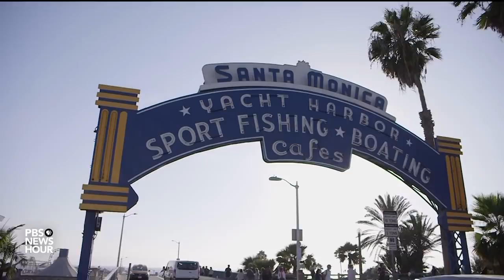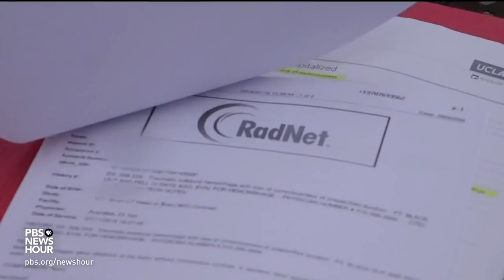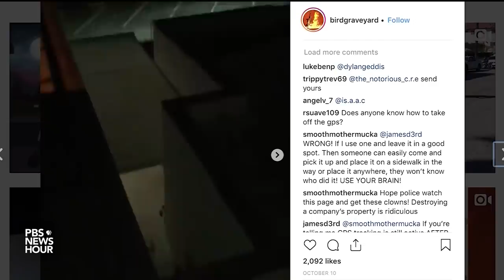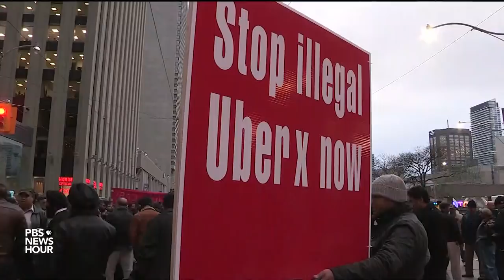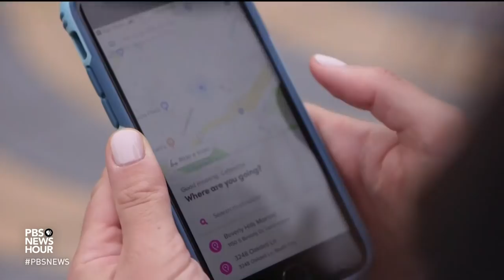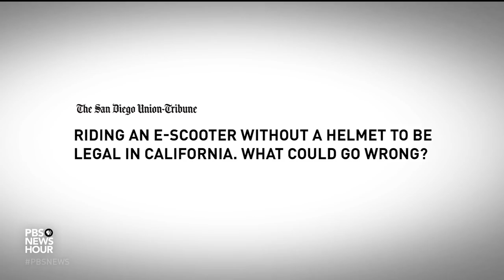Why the rise of the electric scooter has been a bumpy ride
It began with just 10 electric scooters in Santa Monica, California, but soon sidewalks and streets were flooded with thousands of them. Essentially skateboards with handles that can be picked up and dropped off anywhere, they've been rolled out in scores of U.S. cities, where local officials have struggled to cope and residents have mixed feelings. Special correspondent Catherine Rampell reports.